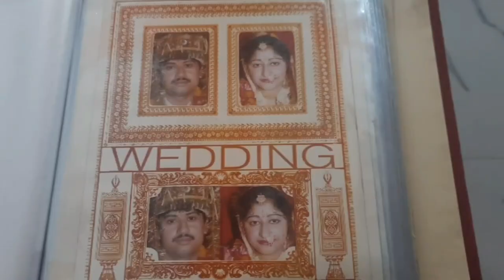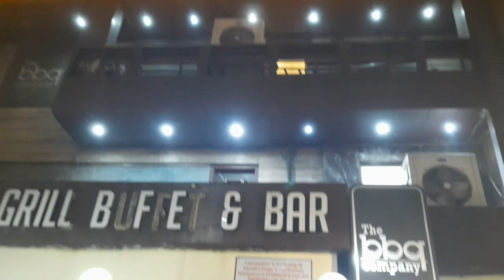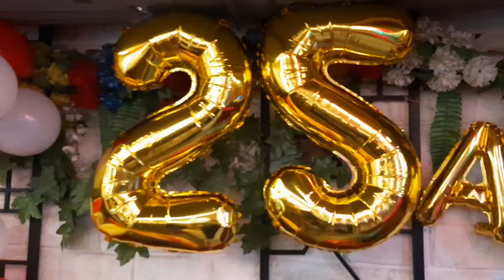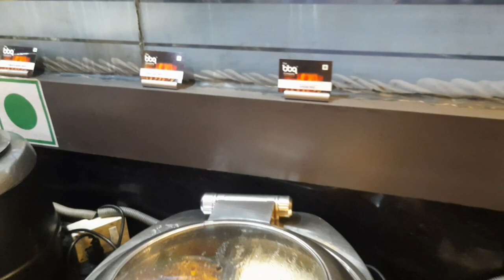The Incredible Story of Our 25-Year Togetherness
25th Anniversary of  my Chacha Chachi Anil & Asha's wedding Anniversary an emotional and loving journey of a lifetime. An unforgettable 25 year journey.